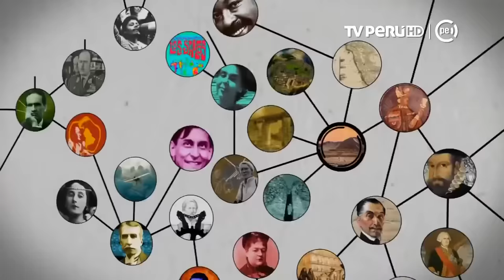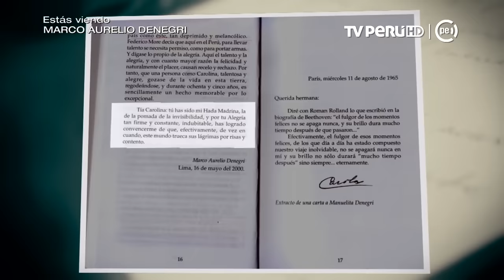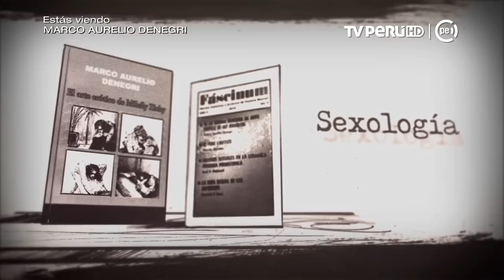Sucedió en el Perú (TV Perú) - Marco Aurelio Denegri - 05/11/2018